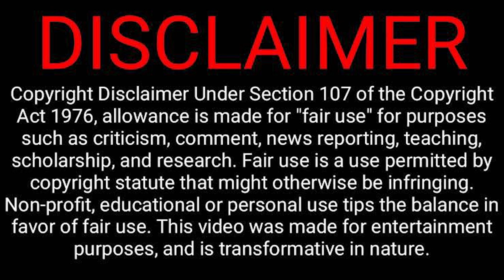WOLF MAN TEASER TRAILER REACTION! Will A Full Moon Produce a Good Movie? Blumhouse Leigh Wannell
Lenny shares his thoughts and gives a reaction for the trailer to the new Universal monster film, WOLF MAN. What did he think of the trailer? What did you think of the trailer? Who is your favoite werewolf movie of all time?

Wolf Man is an upcoming American supernatural horror film directed by Leigh Whannell, from a screenplay by Lauren Schuker Blum, Rebecca Angelo, Whannell & Corbett Tuck. A reboot of the 1941 film of the same name, it stars Christopher Abbott and Julia Garner. Jason Blum serves as a producer through his Blumhouse Productions banner, alongside Motel Movies.

A San Francisco husband and father named Blake inherits his childhood home in the remote Oregon wilderness following the mysterious disappearance and presumed death of his estranged father. With his marriage to his high-powered, workaholic wife Charlotte suffering, he convinces her to visit the property with their young daughter, Ginger, for a peaceful retreat. At night during a full moon, the family is attacked by a mysterious but deadly werewolf and takes refuge inside the farmhouse, where Blake begins to undergo a monstrous transformation which soon jeopardizes the safety of his wife and daughter.

CREDIT MUSIC TO:
Lidérc